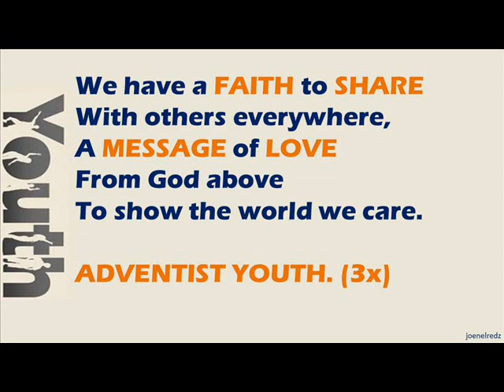Adventist Youth Are We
Pianist: This special song was played by a friend, a little brother. A talented man who is ready to share his talent in music.